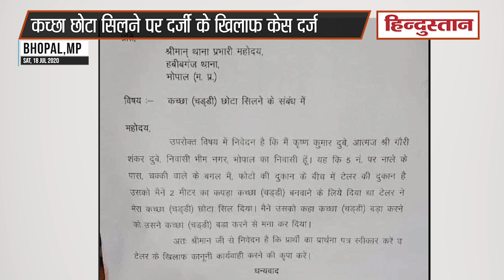Bhopal Tailor Case: कच्छा छोटा सिलने पर दर्जी के खिलाफ केस दर्ज कराने पुलिस थाने पहुंचा शख्स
मध्य प्रदेश की राजधानी भोपाल में एक बड़ा ही अजीबो-गरीब मामला सामने आया है। जहां एक शख्स कच्छा छोटा सिलने को लेकर दर्जी के खिलाफ थाने पहुंच गया और केस दर्ज कराया है। थाने पहुंचे शख्स ने आरोप लगाया है कि उसने दर्जी को दो मीटर कपड़ा दिया था फिर भी दर्जी ने उसका कच्छा छोटा सिल दिया है।